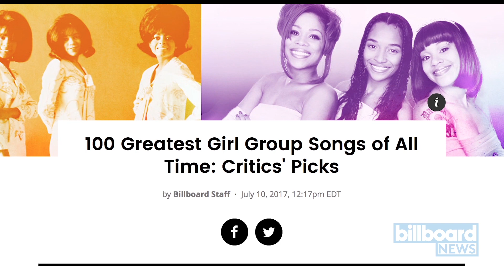5 Greatest Girl Group Songs of All Time | Billboard News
Billboard's editors have compiled their critics' picks for the 100 greatest girl group songs of all time -- or at least of the rock era -- including tracks from as far back the 1950s to as recently as this past year. Here are the top five picks.